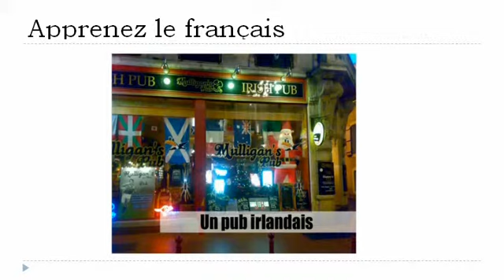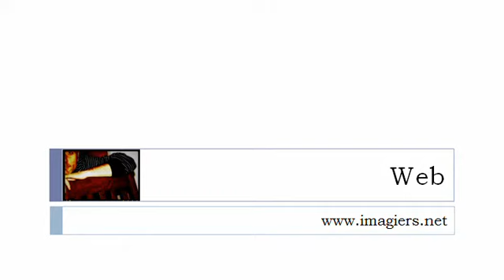Ranskan kurssi = Kaupat # 1